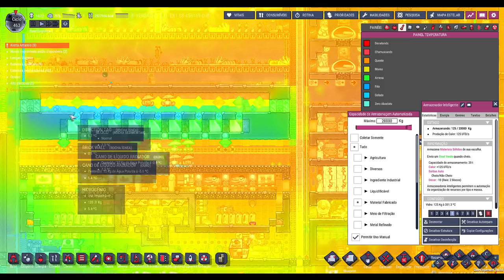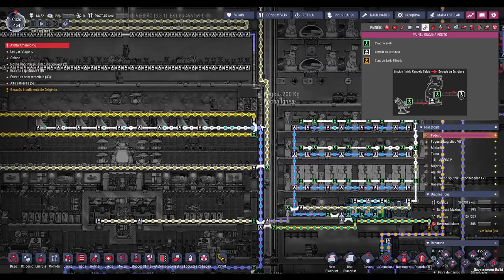☢️Oxygen not Included - Entendendo a importância de uma sala de resfriamento no late game. EP26